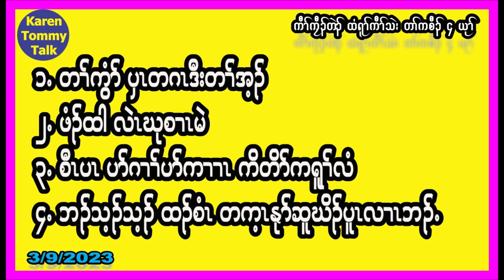ကၠီၣ်တဲၣ် ထံရူၢ််ကီၢ််သဲး တၢ််ကစီၣ် ၄ ယုၢ််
၁. တၢ််ကွံၥ် ပှၤတဂၤဒီး တၢ််အ့ၣ်

၂. ဖံၣ်ထါ လဲၤဃုစၢၤမဲ

၃. စီၤပၤ ပၥ်ဂၢၢ််ပၥ်ကျၢၤ ကိတိၥ်ကရူၢ််လံ

၄. ဘၣ်သ့သ့ၣ် ထၣ်စံၤ တက့ၤနုၥ်ဆူ ဃိၣ်ပူၤလၢၤဘၣ်.

Tell Lesson Learned Stories and Share Valuable Experiences.

Welcome to all my Karen people around the world.

The teller welcomes any constructive comments from the audiences for future improvement.

ဟ့ၣ်ခီဟ့ၣ်နီၤလီၤတၢ််လဲၤခီဖျိဒီးတၢ််တဲသ့ၣ်တဖၣ်လၢအကဟ့ၣ်ပှၤတၢ််မၤလိတဖၣ်လီၤ.